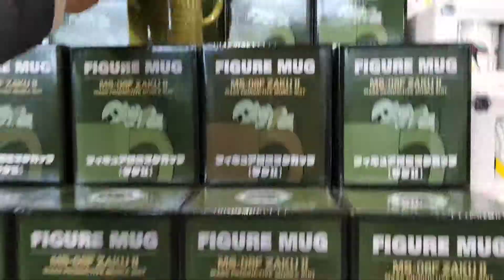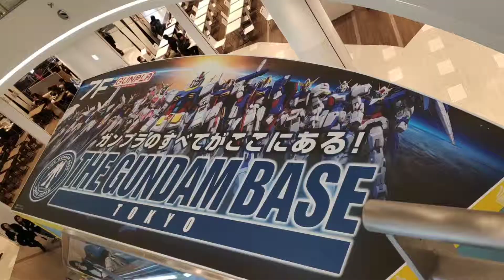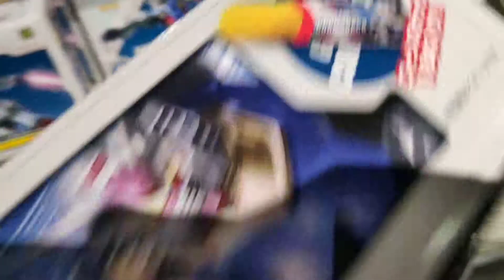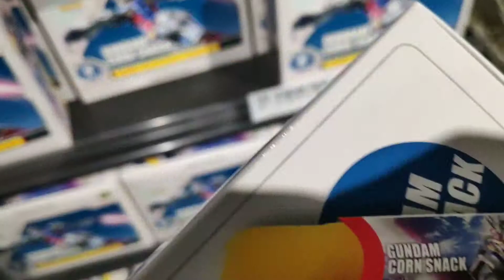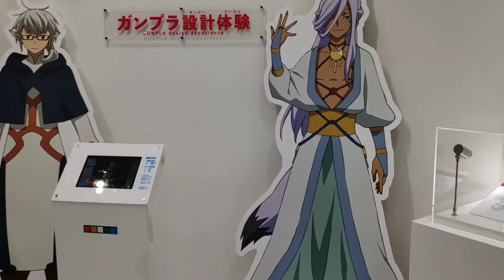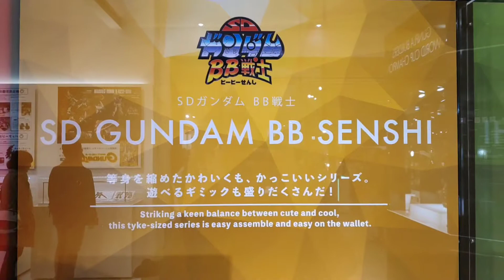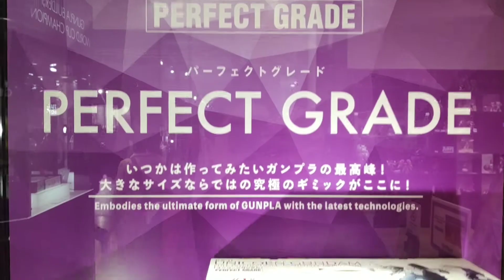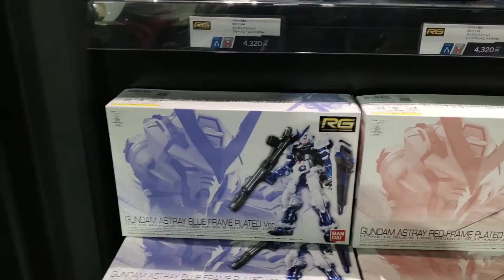Trip ke gundam base tokyo di jepang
Kalo kalian mau beli gundam jangan ngak mampir di gundam base jepang, gundam atau di merek kantong kreseknya gunpla punya berbagaib macam jenis nah ada juga jenis gunpla atau gundam yang spesial, mah tau lets go nonton vidoenya.